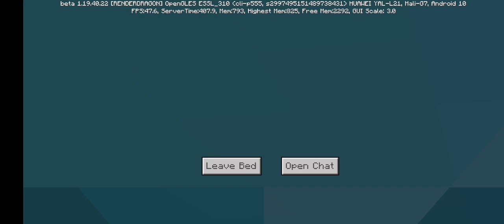the zombie apocalypse will be discontinued... in part 1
Whats your names tell me about it yourself